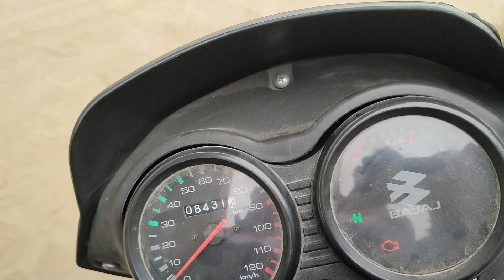Truck Union Strike😱 || No Fuel for 3 Days⛽|| ट्रक ड्राइवर की हड़ताल